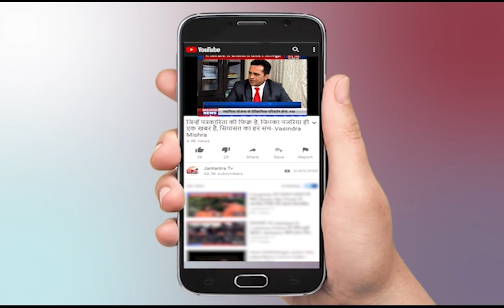BSP MP Afzal Ansari Exclusive Interview | Uttar Pradesh Election 2022 | UP Brahmin Politics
BSP के लोकसभा सांसद अफजल अंसारी ने जनतंत्र TV से करी खास बातचीत।

In This Video:
BSP,
MP,
AfzalAnsari ,
ExclusiveInterview ,
UttarPradesh,
Election 2022 ,
UP Brahmin Politics